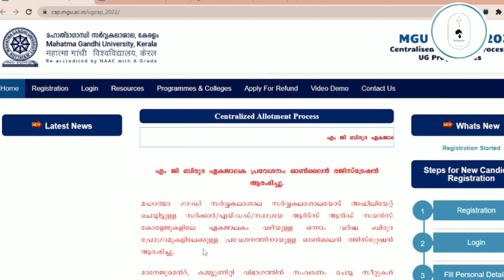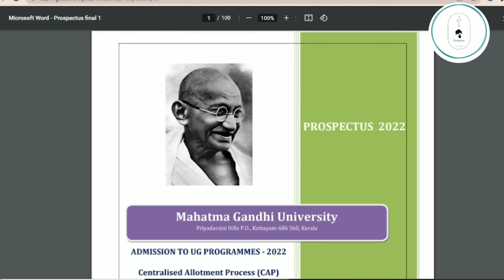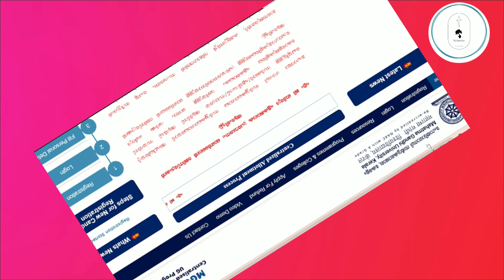Degree Admission 2022 | MG University | How to apply | Registration | Fee | Options | INSTRUCTIONS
വിദ്യാർത്ഥികൾക്  ലഭിക്കുന്ന വിവിധ സ്കോളർഷിപ്പുകൾ
വീഡിയോ കാണാൻ ലിങ്കിൽ ക്ലിക്ക് ചെയ്യുക
mg university admission 2022
mg university admission 2022 date
mg  university admission 2022-23